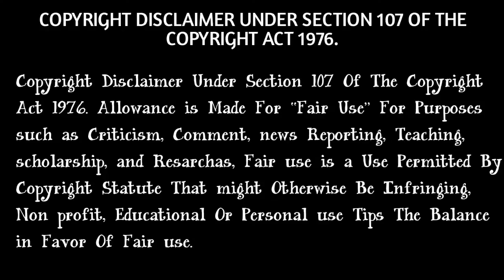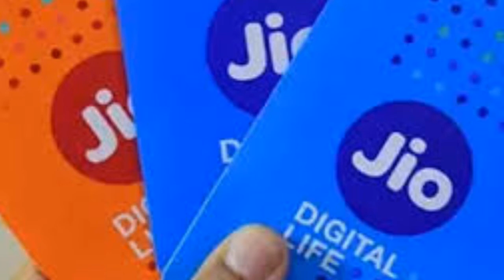4 টা অভ্যাস যা আপনাকে ধনি হতে দেবে না ll Success Habits ll Bangla motivation ll Amar Das